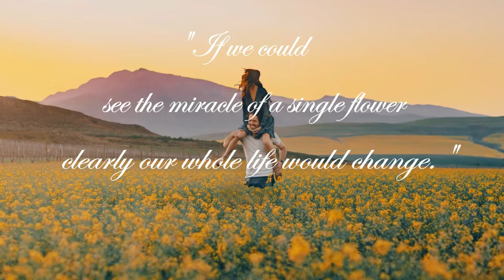Ambient Music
Video compilation of flowers from Pexel's uploaders.